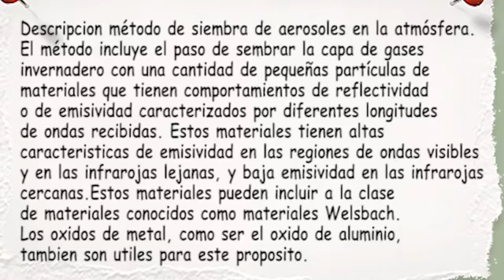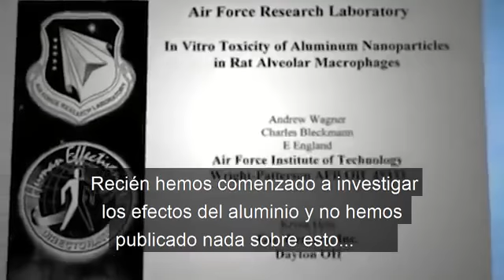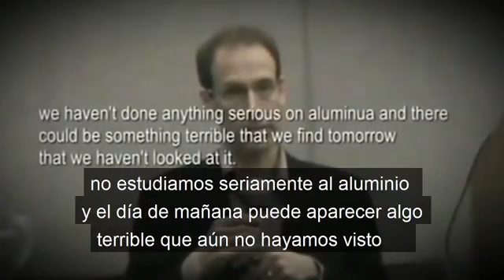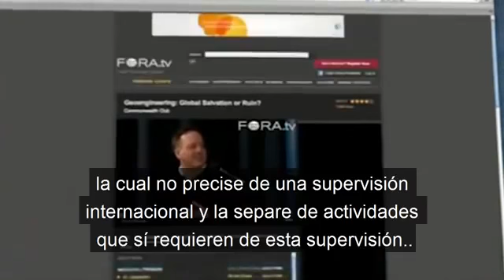CHEMTRAILS - David Keith admite dispersar Aluminio en la Atmósfera